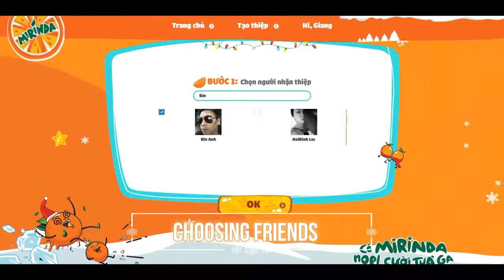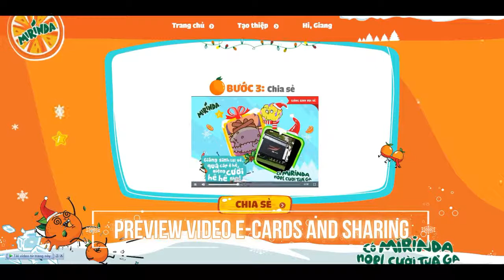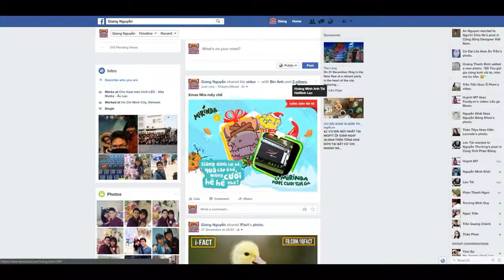[ALTA MEDIA] LẬP TRÌNH TƯƠNG TÁC MIRINDA FACEBOOK VIDEO E GREETING CARD APP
ALTA MEDIA | set up interactive program MIRINDA FACEBOOK VIDEO E CARDS APPLICATION ATTENTION – design a celebration party with icons, colors, backdrops of MIRINDA brand for friends and family on FACEBOOK according to your preferences. contribute to the promotion of the brand MIRINDA.